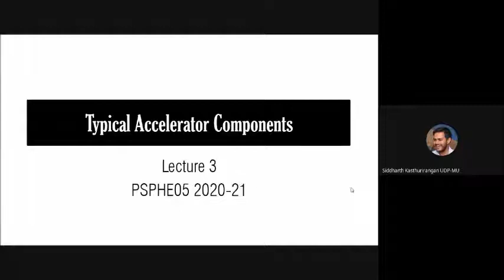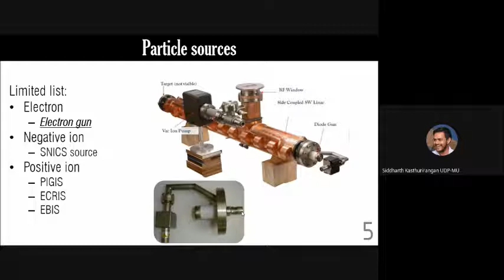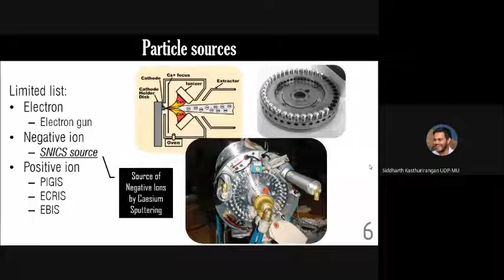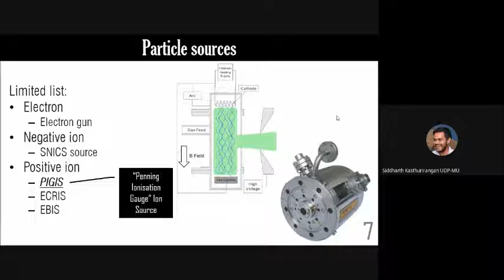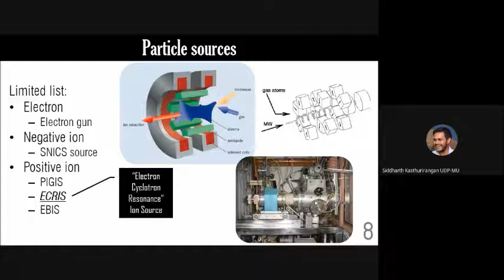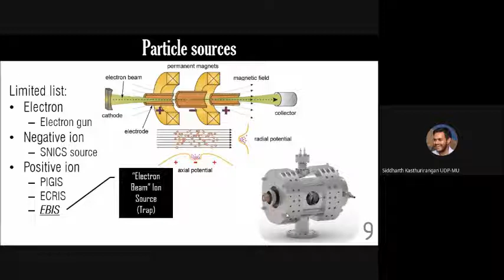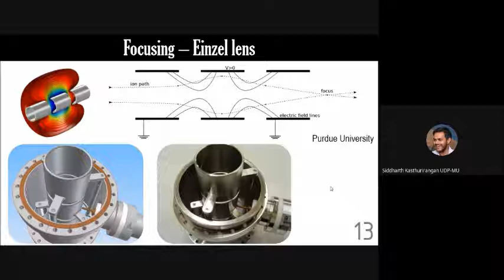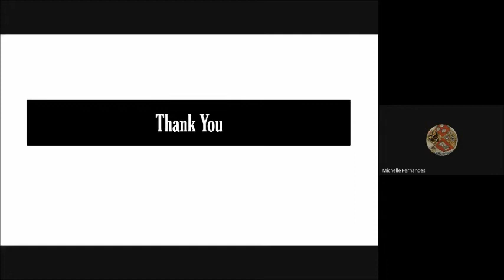Lec 03 Typical accelerator components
Accelerator and Beam Physics (Elective Course for M. Sc.) at Department of Physics, University of Mumbai, February-May 2021

Lecture no. 3:
Typical Accelerator Components

Typical accelerator layout -- particle sources -- electrostatic and magnetic components for guiding and focusing the beam -- factors behind choice of electrostatic vs magnetic components